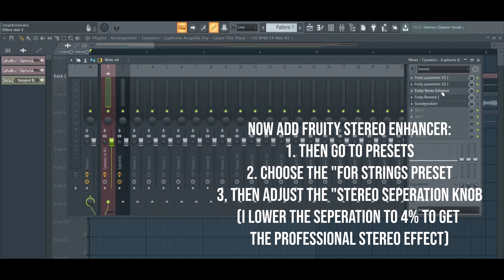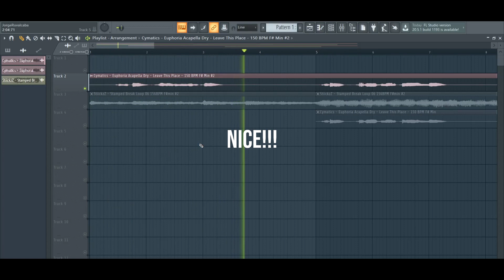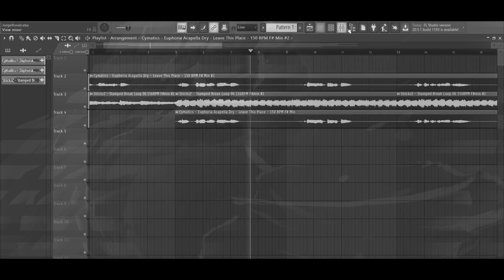How to Mix Vocals like a PRO! (EASY!!) - FL Studio 20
This video demonstrates how to mix Pop and EDM vocals.  How to make them sit in your mix better. This tutorial will help you achieve that professional Vocal Mix that will sit well in your overall Mix!

Thank You All for your support! New Music Soon!